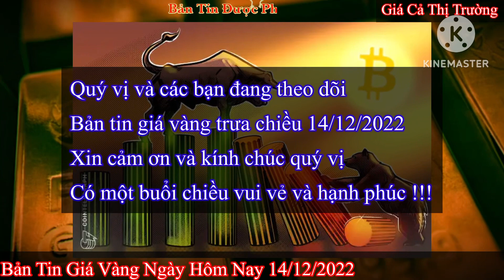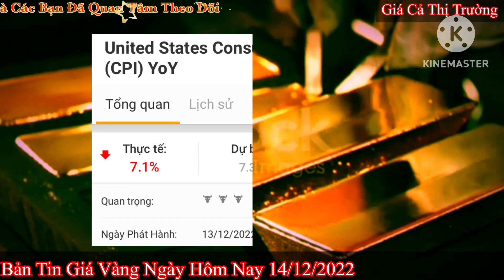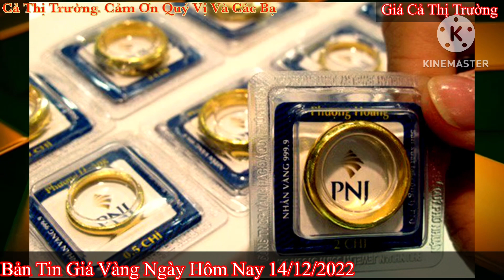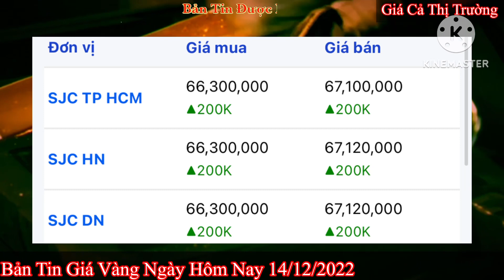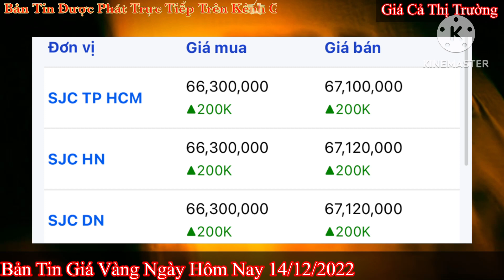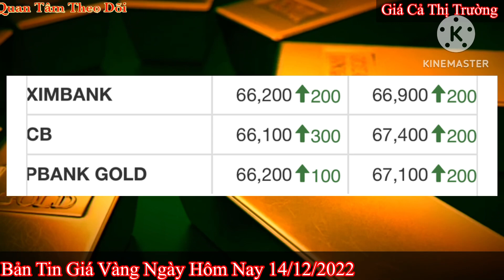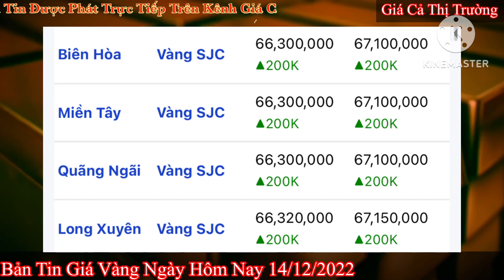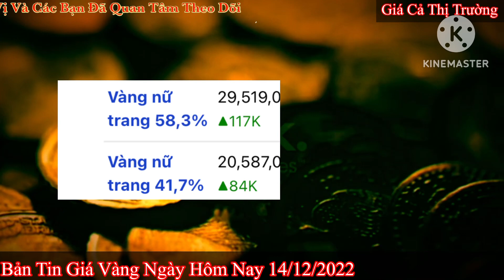Giá vàng Hôm Nay-Ngày 14/12/2022- giá vàng 9999-giá vàng 9999 hôm nay - bảng giá vàng 9999 24k 18k